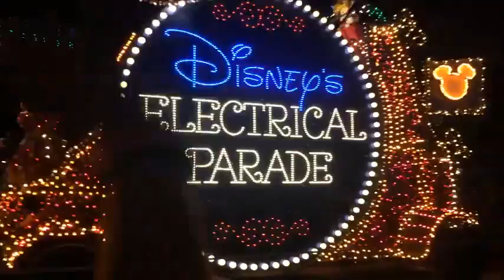06/08/2015 - Disney World Day1 - Magic Kingdom - Electrical Parade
06/08/2015 - Disney World Day1 - Magic Kingdom - Electrical Parade